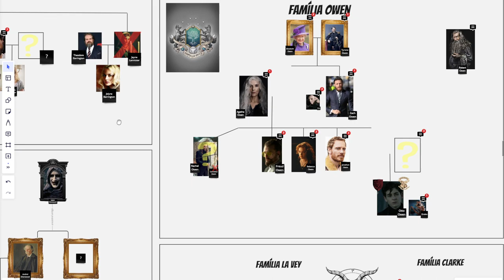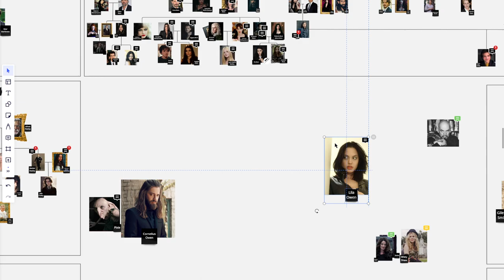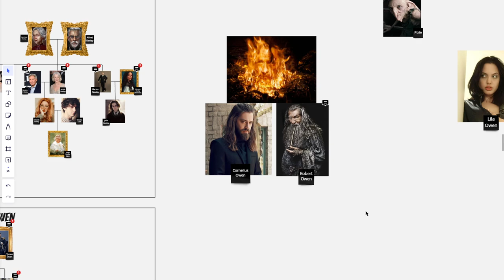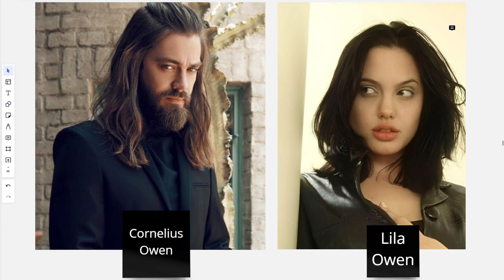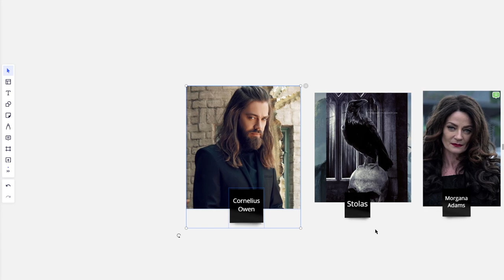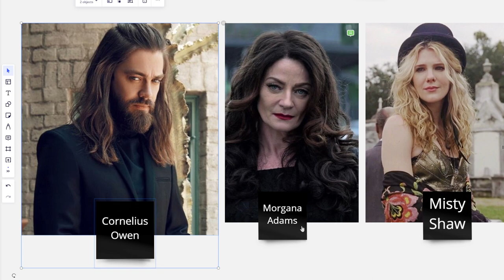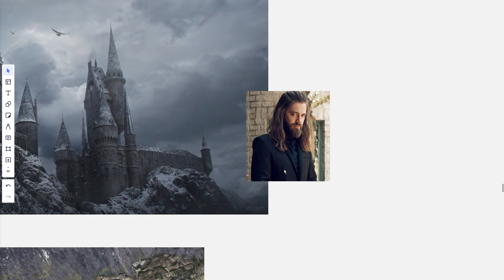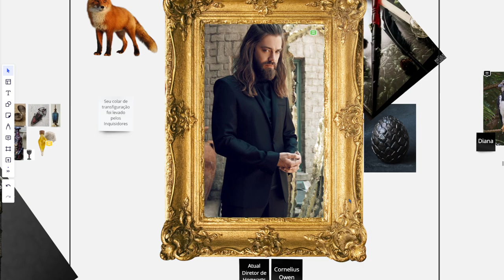HOGWARTS RPG: Instabunt Tempora - Interlúdio de Temporada - Cornelius Owen - O primeiro Animago